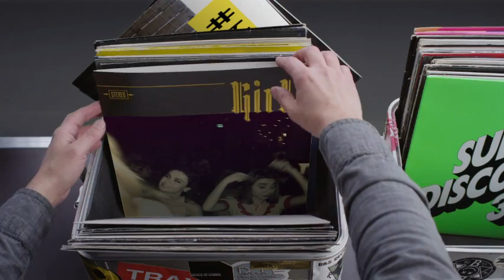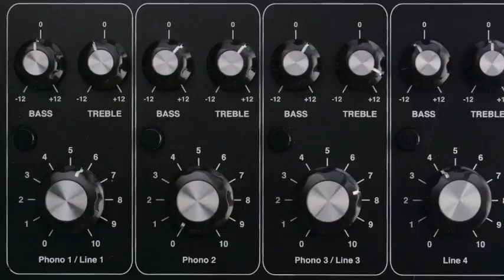Hashtag My Ass - Ezgiyilmaz Record Box